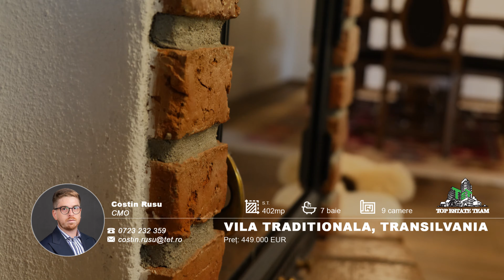Vila Traditionala in inima Transilvaniei cu potential Turistic si Comercial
Excelenta prin experienta!

Va propunem o vila traditionala in inima Transilvaniei cu potential mare, turistic si comercial.

Constructia a fost finalizata in 2020 pe un teren de 1800mp cu regim de inaltime D+P+M. Este complet mobilata si utilata pentru a intra intr-un circuit turistic. Majoritatea pieselor de mobilier sunt din lemn si sunt lucrate manual

Undeva in zona Harghitei, intr-o zona pitoreasca puteti avea parte de un spatiu de relaxare cu spatiu de joaca pentru copii, foisor, casuta din lemn suspendata incalzite si iluminata, ciubar cu sauna, gratar rustic si gratar electric. Pe langa toate acestea o anexa de 40mp cu baie. Vila a fost conceputa ca fiind doua apartamente separate cu utilitati dedicate, fiecare latura are contorizare proprie si pot fi tranzactionate si individual in cazul in care vreti sa achizitioanti in partida.

Linving generos, camera de luat masa, dormitoare si trei bucatarii comple utilate cu echipamentele necesare. Bucurati-va de confortul modern in apropierea celor mai frumoase locuri din transilvania, veti avea acces rapid catre Salina Praid, Odorheiu Secuiesc,  Sighisoara, Partia de schi Madaras, Viscri, vestitele biserici fortificate.

O oportunitate de a porni pe drumul antreprenoriatului din turism!